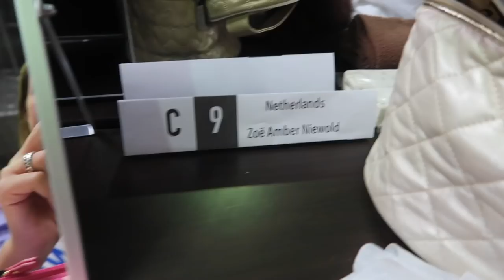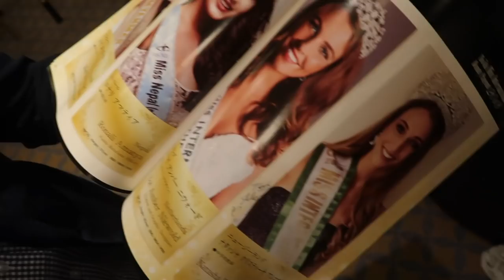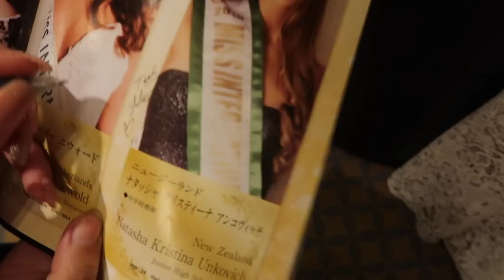MISS INTERNATIONAL 2018 FINAL SHOW - Vlog 20 ★ TOKYO ★ ZOONIEWORLD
Dear everyone,

Hereby I present you the final MISS INTERNATIONAL 2018 vlog.
Vlog 20, the vlog about the final show.

Editing this vlog makes me incredibly happy. I am so happy I got the chance to represent my country in the Miss International Pageant. This is my first international pageant and it was nothing like I ever expected. Miss International turned out way better than I could ever wish for. Everything was organized around the girls, for them to have a good time. I truly enjoyed every part of my three weeks in Tokyo. Every day I thought it couldn't get any better, but still it got better every day.

To finish off my journey I was chosen as MISS INTERNATIONAL EUROPE 2018. A true honor. The most special thing for me was that I was not only picked by the judges, but also the girls could vote for the continental sashes. Spending 3 weeks with all of these beautiful 76 girls was the best thing ever. I got to know so many new cultures and personalities. I can truly say that I love each and every one of them and I hope to visit them in the future.

After this vlog there will be one more of my free day in Japan. After these I won't stop. I will keep vlogging my life and special occasions.

Vlogging the 58th Miss International Pageant was the best thing I could have ever done. I made all my memories visible. Not only for me, but also for my girls and the organization.

Big kiss,
Miss International Europe 2018